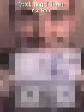GRASA DE CHANCHO-LAS PELOTAS